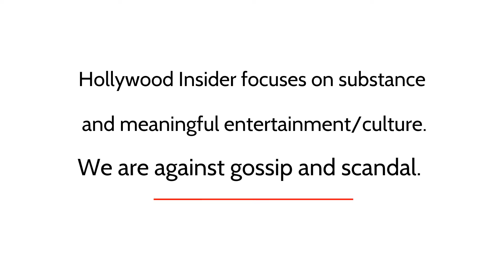James Brolin & Jason Headley - Red Carpet Revelations at World Premiere of 'Lightyear'